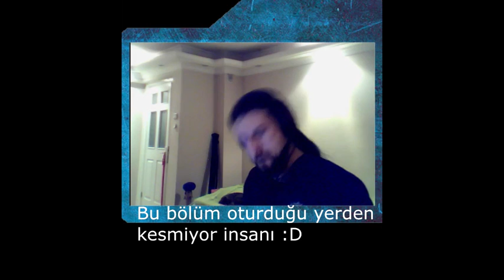Walk - Pantera (Tribute by Onur Cobanoglu)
Here is my tribute to Pantera with Walk

NOTE: You can ask for BACKING TRACKS as well)